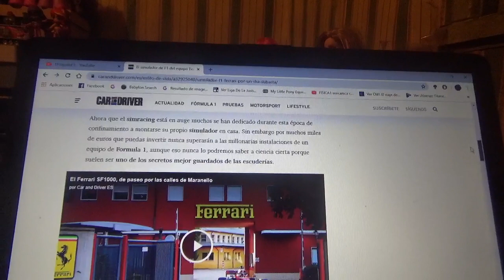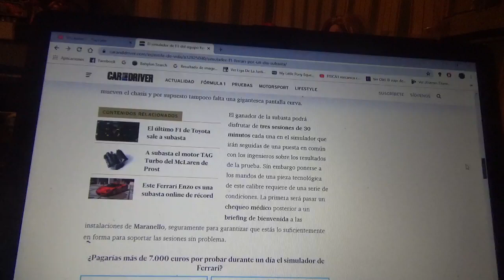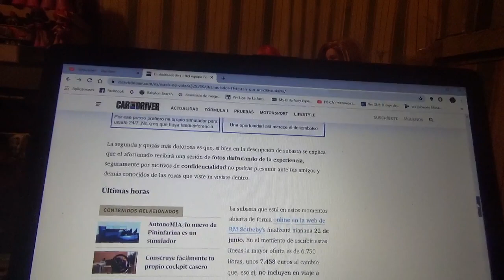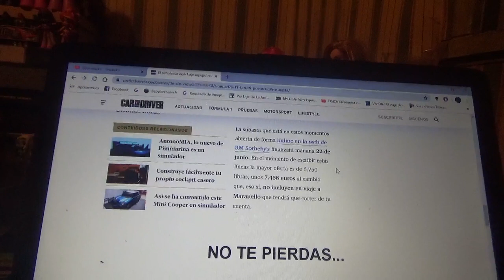Este simulador de F1 de Scuderia Ferrari podría ser de cualquiera por un día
Si en alguna ocasión quisieron probar un simulador de un equipo de Fórmula 1 esta es una única oportunidad para todos los fanáticos